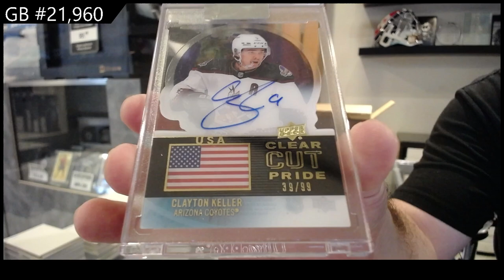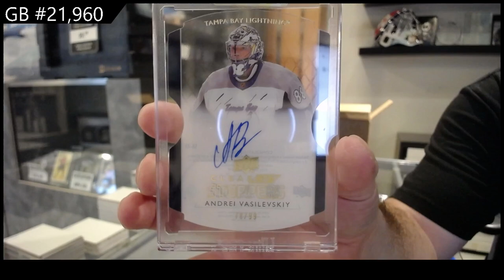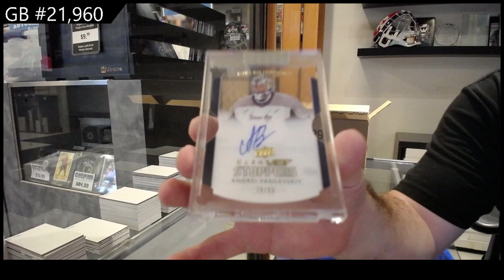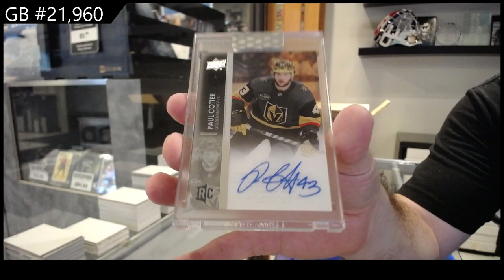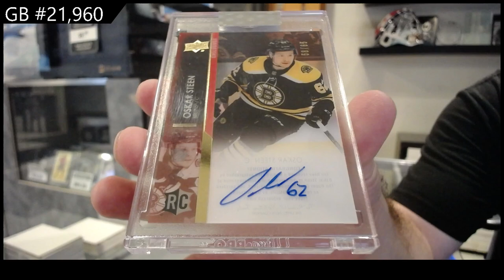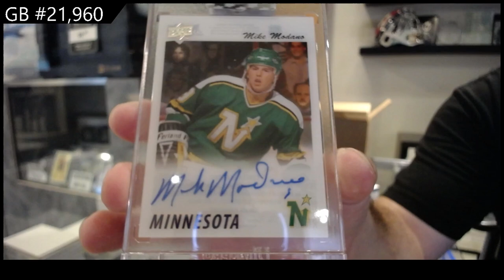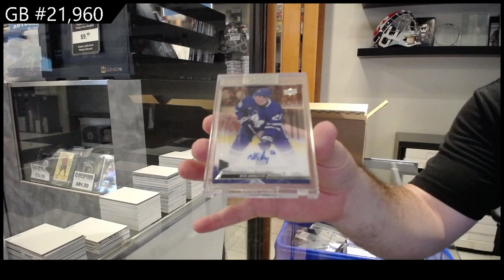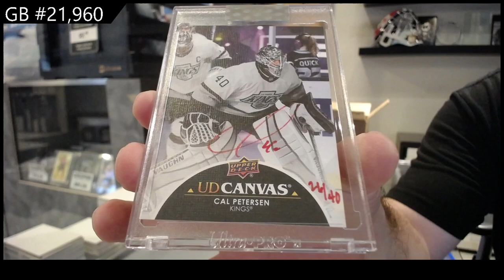2021-22 / 22-23 Upper Deck Clear Cut Hockey 15 Box Case Break - CNC GB #21,960